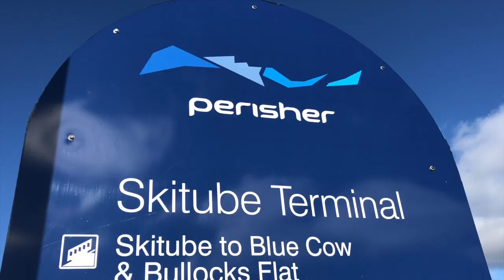【オーストラリア合宿】【2018Australia perisher training camp】夏の海外スノーボード合宿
4 young guns challenged the Australian competition for the first time.
There was no other Japanese. Their result is ...
The Perisher was big mountain.  It took 3 days we went around all courses. There were many kind of item and section.  Rail section was high revel for them. But they tried those. They made a friends from other country snowboarder. They will compete each other somewhere in the world.
There were many kangaroo and wombat. Wombat's face is similar to Koala's face.  We could see so nice view.  There were many kangaroos and wild animals around our lodge.
We went to swimming pool and lake.
We did yoga and stretch every day.
It was a great time.

3人の小学生と1人の中学生スノーボーダー、オーストラリアではじめて海外の大会に挑戦！他に日本人はいませんでした。そして結果は！？
オーストラリアのPerisher (ペリシャー)というスキー場は横に広く、全部を滑りきるのに3日間かかりました。パーク、ハーフパイプといろいろな練習ができるスキー場でした。レールは当時のみんなにはレベルの高いものが多かったですが、それでもみんな頑張って挑戦しました！
海外の同世代ライダーとも仲良くなりました。いつか将来同じ大会に出場する時がくるでしょう。その時が楽しみです！

初めてのオーストラリア、道にはカンガルーやコアラの顔に似たウォンバットという動物がたくさんいて、日本には無い景色をたくさん見ることができました。滞在していたロッジ　の周りにははたくさんのカンガルーがいました。

オーストラリアの生活はスノーボード以外にもプールへ行ったり、毎朝、ヨガと体幹トレーニング、毎晩、ストレッチなどをして、朝から晩までとても充実した合宿でした。

Rider
HAKU SHIMASAKI  (9 years old)
KAKERU HIGASHINO  (11 years old)
KYU SHIMASAKI  (12 years old)
RENJI MURAKAMI  (12 years old)

Staff
TOMOHIRO NAKANO
CHIEKO SASAKI

スノーボード・フリースタイルスキーで国際的に活躍したいという選手のサポートをしているプライベートチームです。
チーム員の動画をどんどんアップしていきます。
動画はそれぞれが編集しています。
海外・国内問わず活躍できるライダー目指してみんな頑張っています！